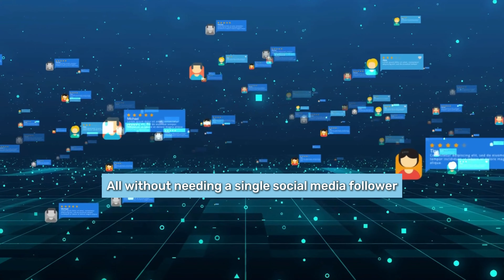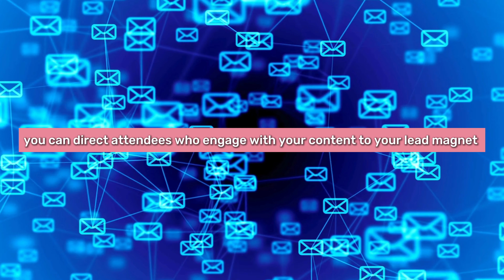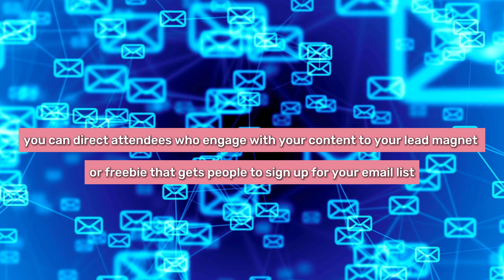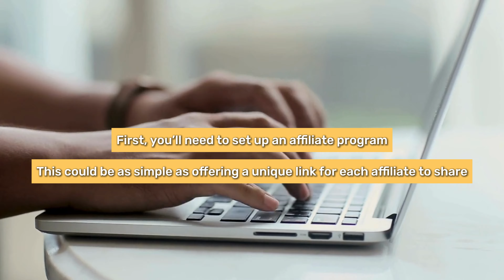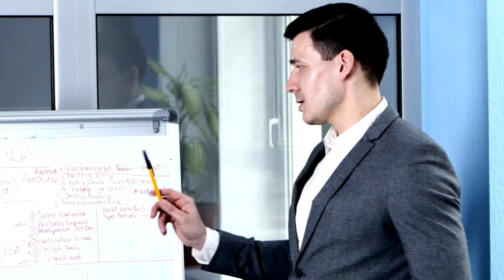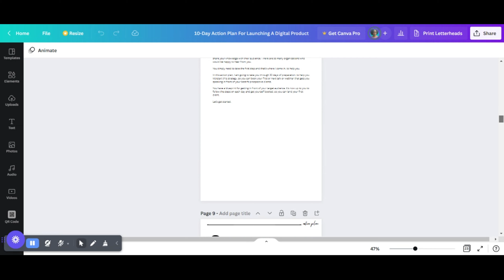5 Promotion Strategies To Sell Digital Products | NO SOCIAL MEDIA NEEDED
Hate social media? Don't worry! Try these FIVE other ways to get in front of your target customers and sell your digital products.

To get more free content on how to market your online business, sell your products and services and get clients online follow me on: